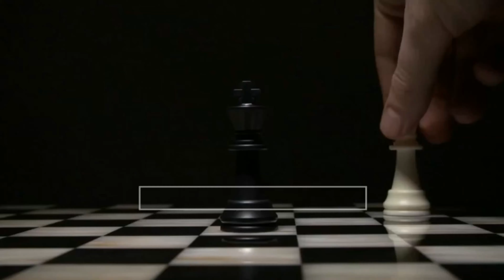Coach vs Student, Handicapped || Elesh Tripathi (03:00) vs Arpit Pandey (00:45)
An interesting match between 11 years old Elesh Tripathi and our Coach Arpit Pandey.

.yourchessguide.com/